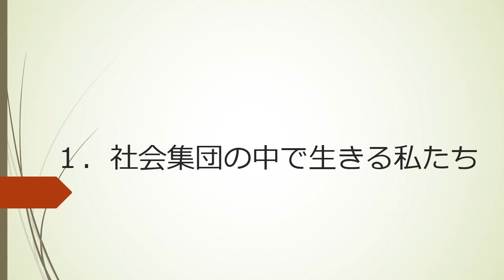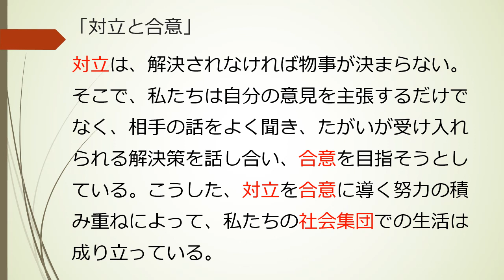【中学】【公民】第1章 現代社会と私たち 3-1 社会集団の中で生きる私たち（東京書籍 新しい社会 公民 p.24~p.25）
私たちはどのように社会に関わっているのかについて知りましょう。

使えるプリント類をアップロードしています。

よかったら活用してみてください。